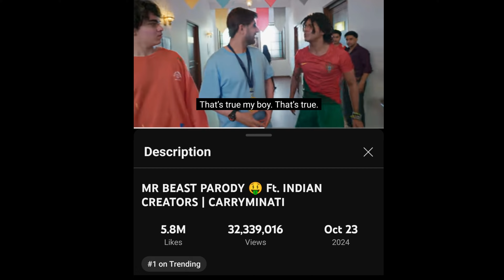IShowSpeed Angry Reply After Purav jha Roast Him in Carryminati Mr Beast Parody Video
IShow Speed Angry Reply After Purav jha Roast Him in Carryminati Mr Beast Parody Video | Ishowspeed reaction on Purav jha | Purav Jha in Carryminati video | Carryminati New Video | Ishowspeed angry  | Mr Beast Parody Carryminati